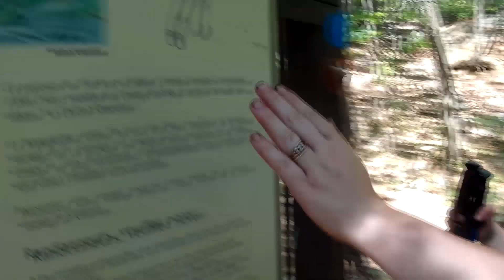La Cloche Silhouette 2023 Preview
We did it again! We returned to Killarney Provincial Park in July 2023 to begin  our epic 21 day backcountry adventure beginning with another hike around the 78 Km La Cloche Silhouette Trail.
We took what we learned last year and returned with a new plan, some new gear, and a whole new appreciation for where we were and what we were doing.